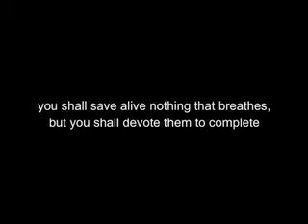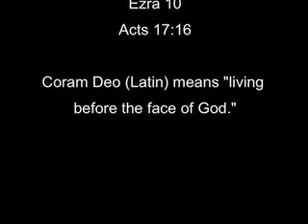A City Offered Up To God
Many times we think we are not like Adolf Hitler, but doesn't God say we "ALL have sinned and fall short of the glory of God."? May this video help us to understand and be humble so that we will pray for pagan people to come to Christ.